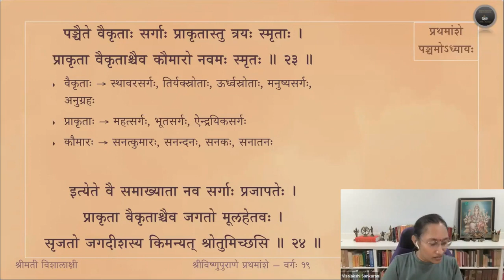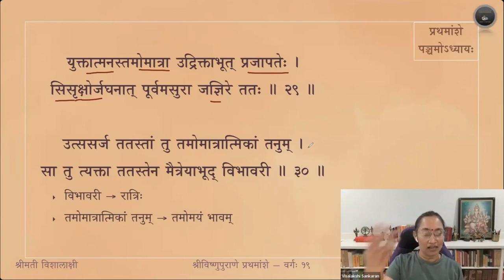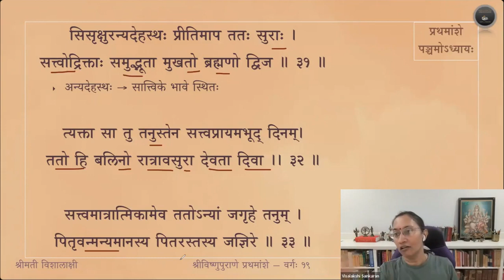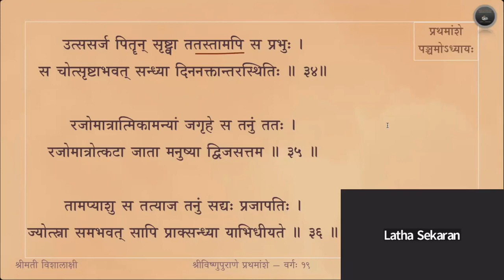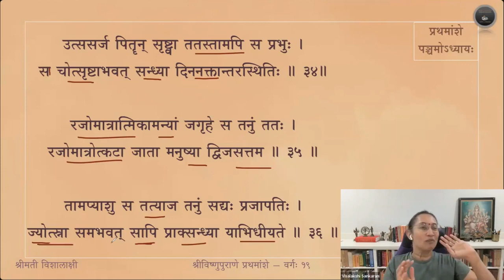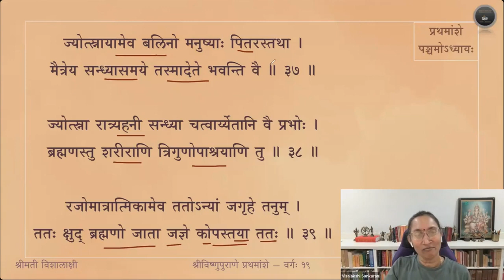Vishnupurana (English) — Amsa 1 — Adhyaya 5 — Sloka 23-39 — Session 19